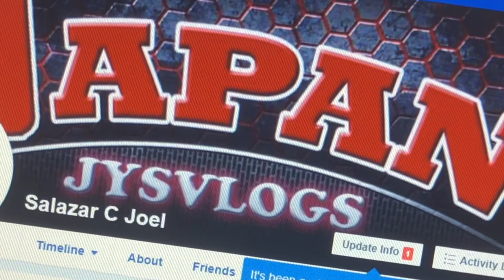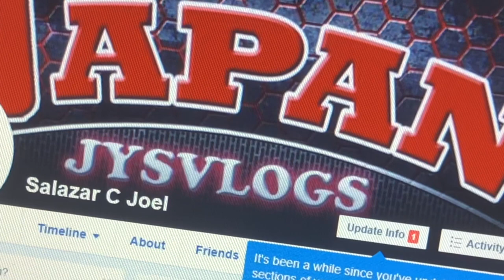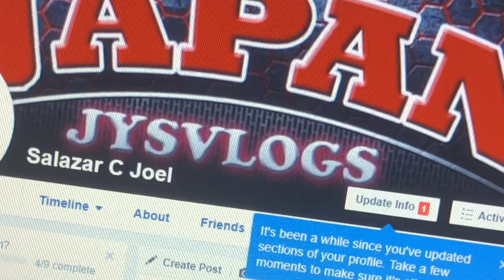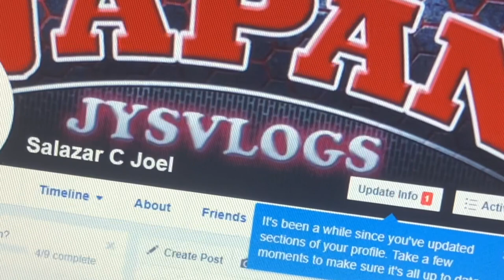joel salazar -Jordan C Torillo